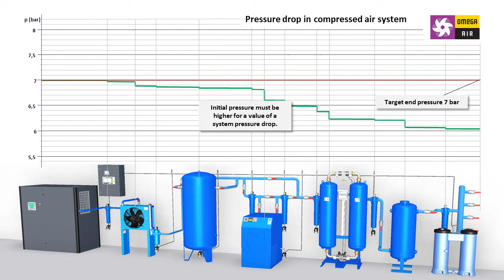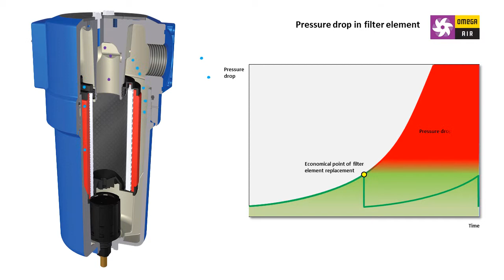Pressure drop in compressed air system by Omega Air ( No Audio )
Omega Air presentation on compressed air pressure drop